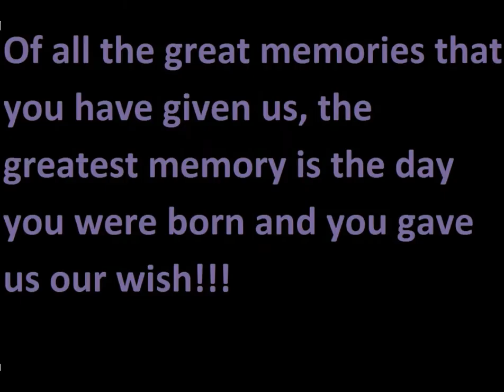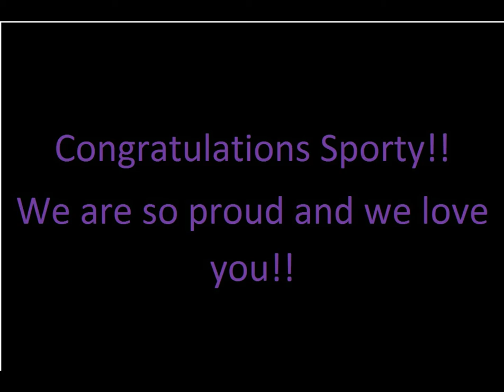Alyssa's Flint Graduation